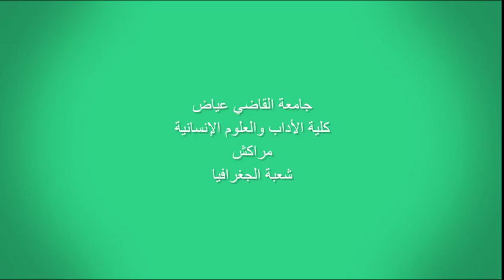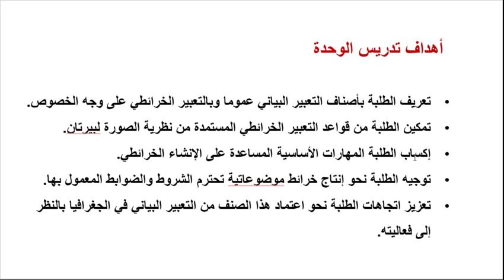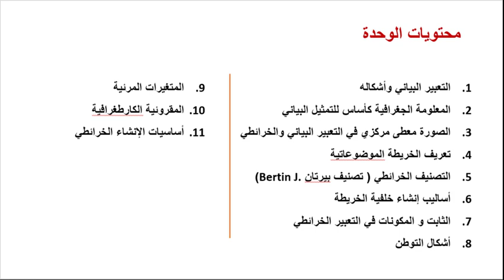خرائط موضوعاتية وتحليلية - 1